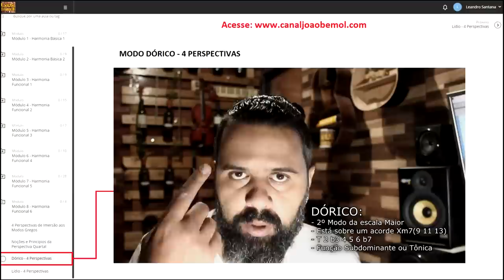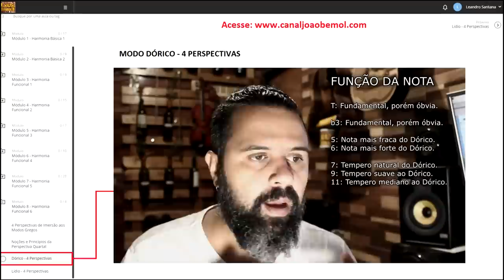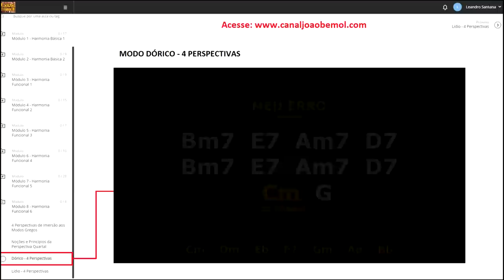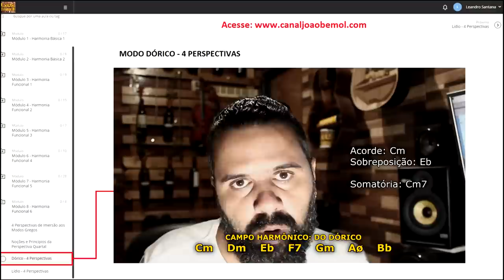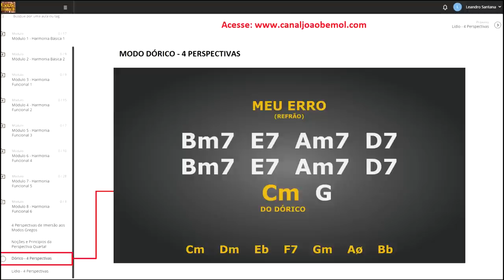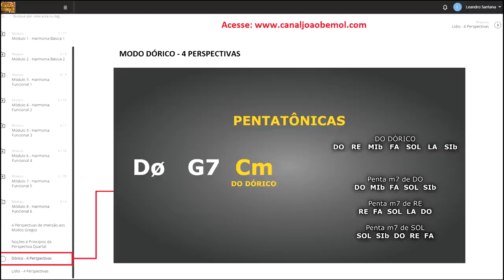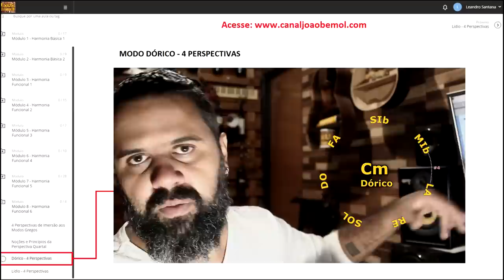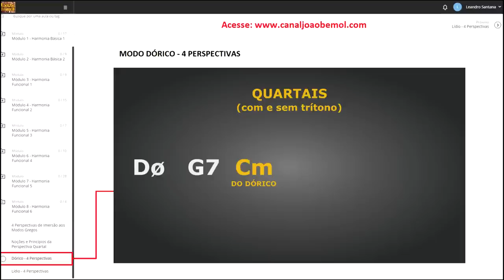TUDO SOBRE O MODO DÓRICO